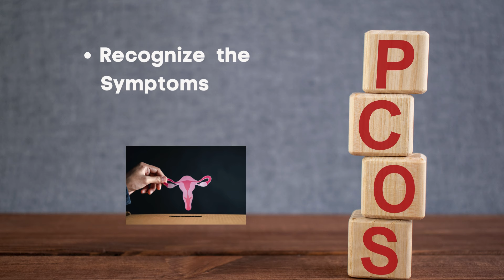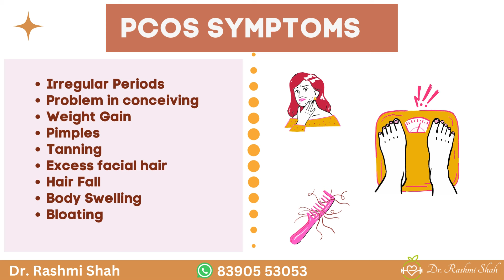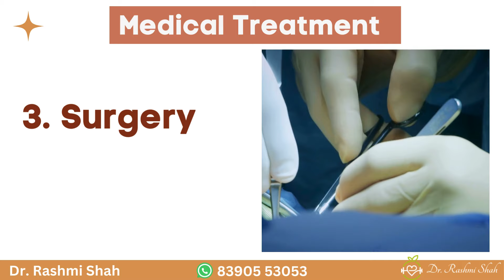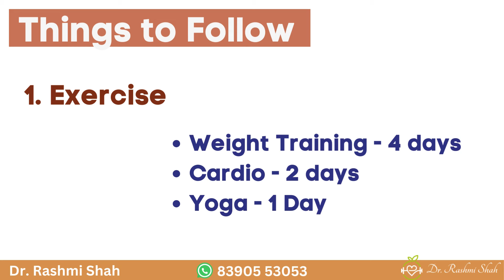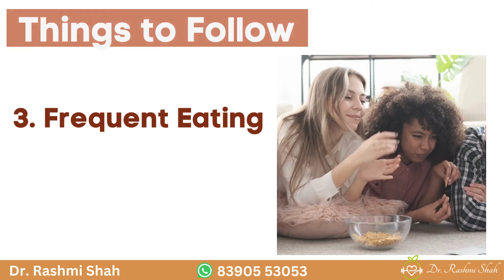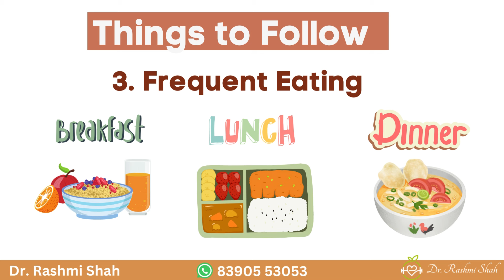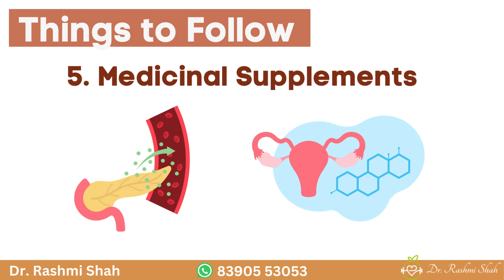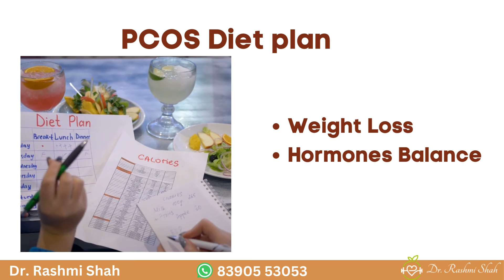The Ultimate PCOS Management Guide You've Been Searching For! मी आणि माझे हार्मोन्स PCOS -भाग २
"Welcome to our comprehensive guide on PCOS treatment and management! If you or someone you know is struggling with Polycystic Ovary Syndrome (PCOS), you're in the right place. In this video, we delve deep into effective strategies for managing PCOS symptoms and improving overall well-being.

Discover actionable tips, evidence-based treatments, and holistic approaches to tackle common PCOS challenges such as hormonal imbalances, irregular periods, acne, and weight management. From dietary changes and lifestyle modifications to medication options and natural remedies, we've got you covered.

Join us as we explore the latest research, expert insights, and real-life success stories to empower you on your PCOS journey. Don't let PCOS hold you back—take charge of your health and reclaim control over your life starting today!

Let's spread awareness and support each other in overcoming PCOS together! PCOSTreatment PCOSManagement HormonalHealth WomenHealth PCOSAwareness HealthTips"

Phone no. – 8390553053